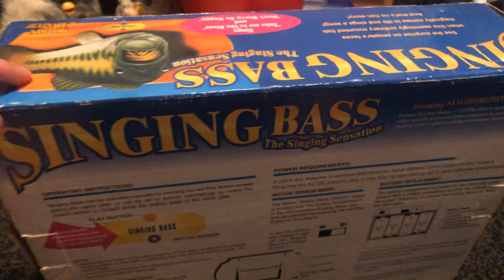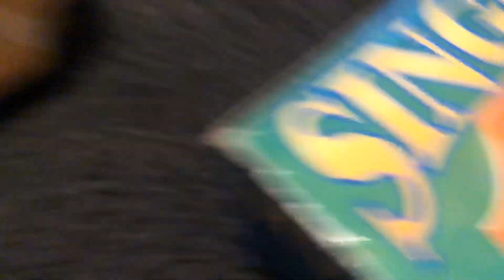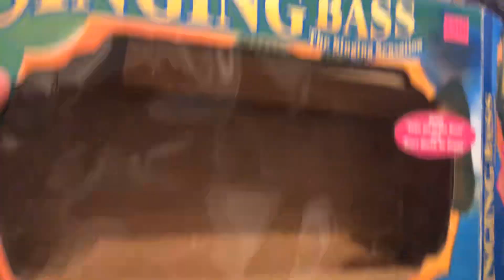Singing Bass (Gold Nameplate)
Works ok enough umm ye HI